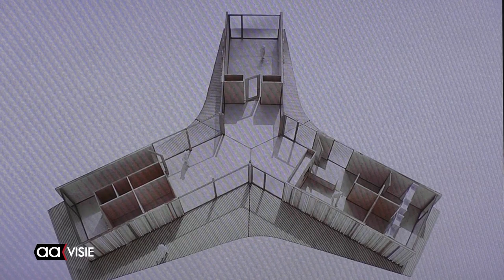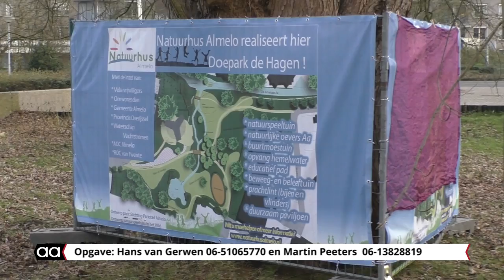Aftrap Doepark De Hagen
De bouwhekken voor het Doepark De Hagen dat Stichting Natuurhus Almelo gaat realiseren in het Hagenpark worden volgende week geplaatst.
Na vele jaren van onduidelijkheid en tegenslagen wordt er nu toch gestart met de aanleg van het Doepark.
 In het park komen een waterspeelplaats, een buurtmoestuin, een educatief pad, een beweeg-en leeftuin en een duurzaam paviljoen.